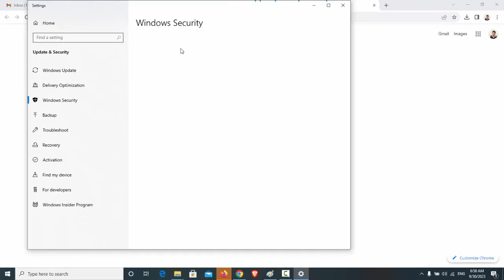How To Turn Off Windows Defender اردو/हिन्दी